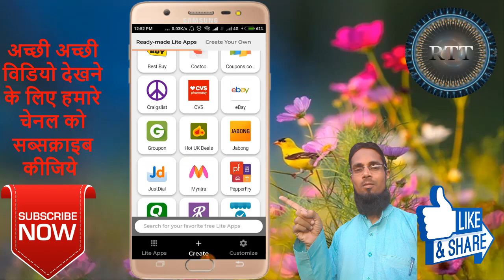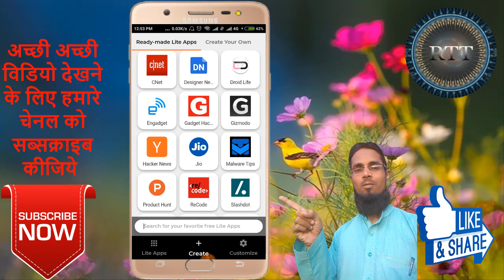मोबाइल न तो हेंग होगा न गरम होगा चाहे २०० ऐप इंस्टाल कर लो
Hello Doston
Mera Naam Sharif Ahmed Qadri Hai Or Is Video Me Mene Apko ek aisi app ke bare me bataya he jiski help se agar aap chahein to apne phone me 200 app bhi install kar sakte hein iski help se apke phone ki heng hone or garam hone ki problem hamesha ke liye khatam ho jayegi.

Content Cover 👇👇👇

mobile hang solution
mobile hang korle ki kobo
mobile hang problom solve
mobile hanging solution
mobile hanging problem solved 2019
mobile hanger macrame
mobile hanging solution samsung
android heng problem solution
android heating problem solution
android tips
install 200 app in your phone
lite app collection